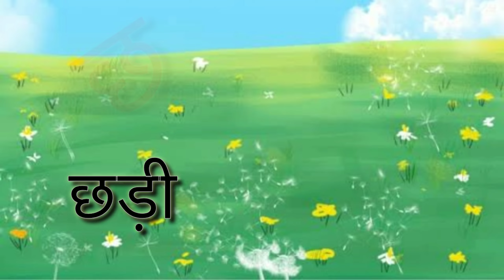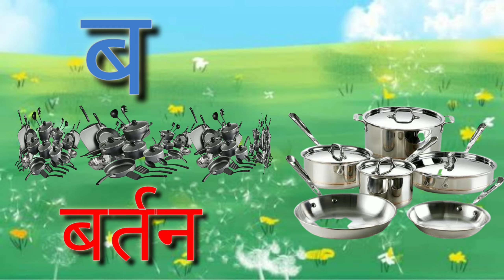क से कबूतर Ka Se Kabutar Hindi Varnamala Geet hindi Phonics Song - Hindi Alphabet